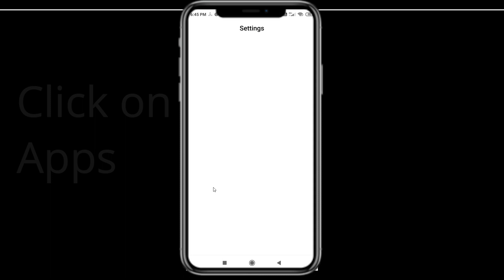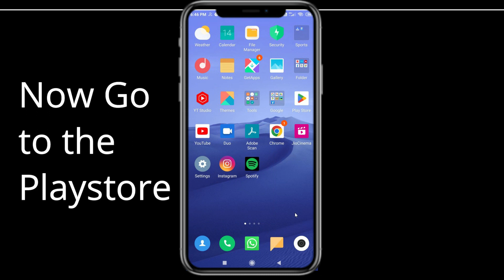Fix Tomb of the Mask App Keeps Crashing | Fix Tomb of the Mask App Keeps Freezing | PSA 24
In this video you will learn How To Fix "Tomb of the Mask" App Keeps Crashing Problem Solved Android & Ios - Solve Tomb of the Mask App Crash Issue If you are facing same problem in your android mobile phone then it will help you to get rid of this issue.
So, let's fix Tomb of the Mask App Crash Issue.